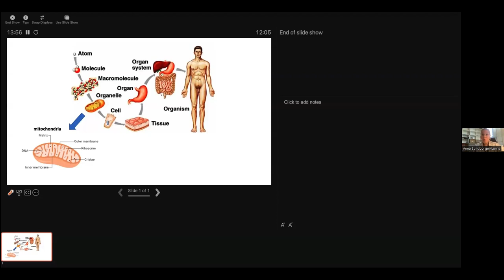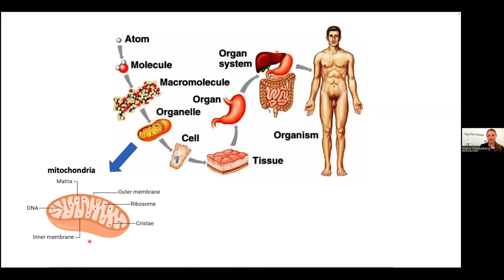Kan visualisering av celldöd ge oss ett läkemedel mot Huntingtons sjukdom?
Celldöd är en naturlig process i kroppen men om något går fel kan det leda till allvarliga sjukdomar så som cancer och Huntingtons- och Parkinsons sjukdom. Genom att visualisera hur celldödsprocessen fungerar ner på minsta molekylnivå hoppas Anna Sundborger-Lunnas forskningsgrupp att nya och mer precisa läkemedel ska kunna tas fram. Speciellt då vissa av dessa sjukdomar helt saknar behandling idag.

Medverkande: Anna Sundborger-Lunna, universitetslektor vid institutionen för cell- och molekylärbiologi vid Uppsala universitet.

Moderator: Karin Thellenberg, projektledare vid Uppsala universitet.

UppTalk Weekly är en populärvetenskaplig seminarieserie via Zoom där ni varje tisdag med start klockan 12.00 får ta del av intressanta samtal med forskare från Uppsala universitet. Samtalen kretsar kring samhällsrelevanta ämnen där ni som åhörare har möjlighet att ställa frågor till våra forskare.

UppTalk Weekly är en del i teknisk- naturvetenskapliga fakultetens satsning på onlineutbildningar för alumner och allmänheten.